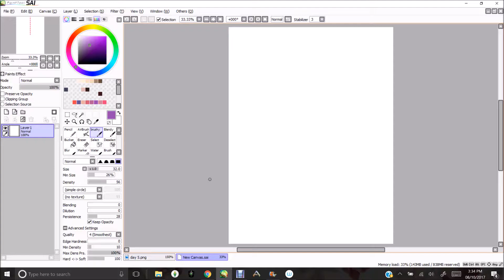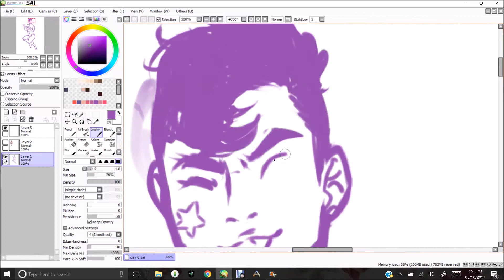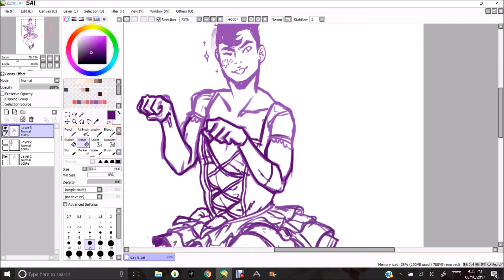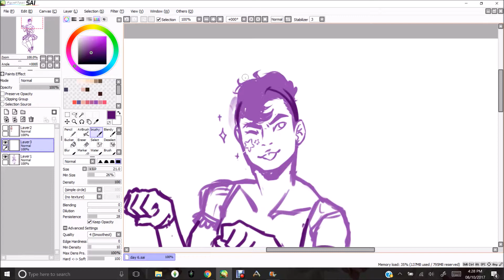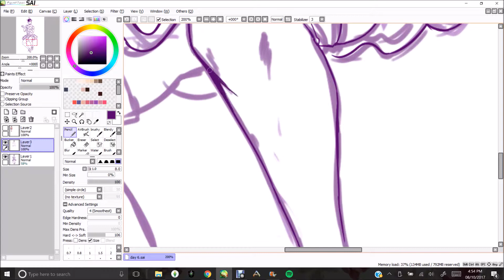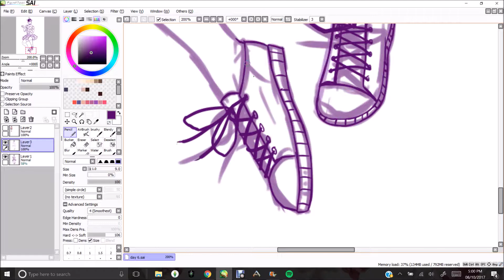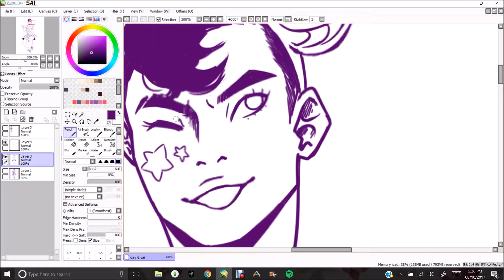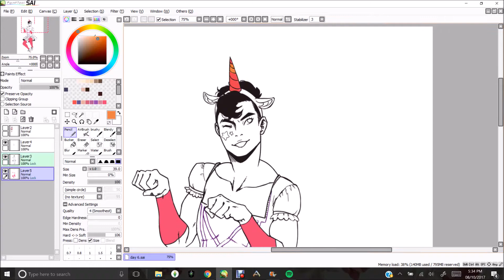| Inktober/31 Day Costume Challenge - Day 6 - Rainbow Unicorn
TRYING TO CATCH UP YEET this is two days late im going vERY faste here we are back at it again. I considered doing like, a pony, but then I was like, MMMmmmm nHAh I have a better idea ill draw my most rainbow son as this fuckin g  unicorn